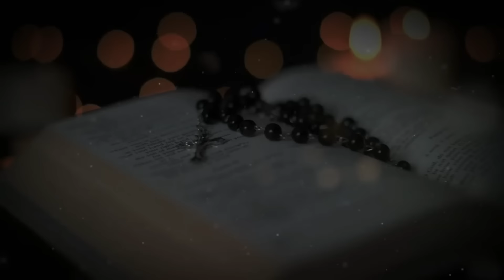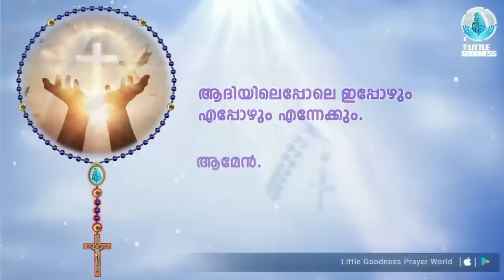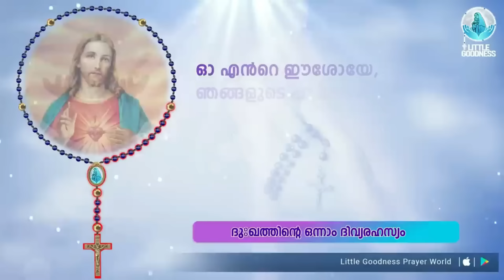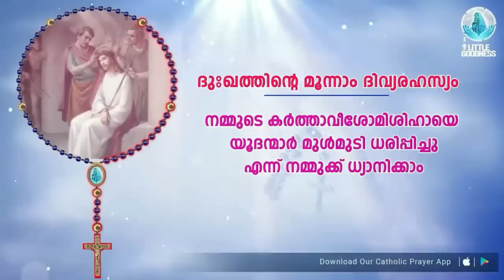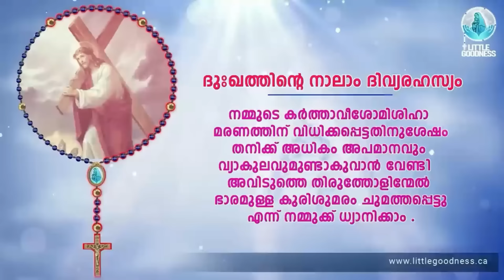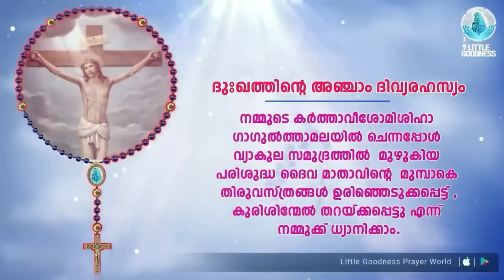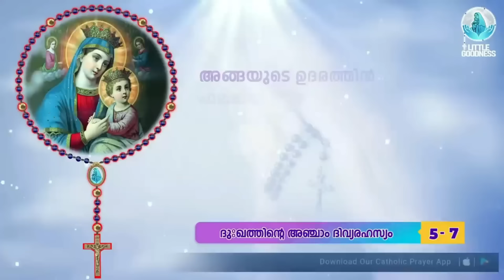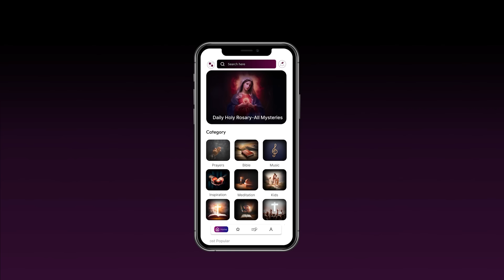പരിശുദ്ധ ജപമാല 🙏🏻 ചൊവ്വ 🙏🏻 March 19, 2024🙏🏻 ദുഃഖത്തിന്റെ ദിവ്യരഹസ്യങ്ങൾ 🙏🏻 Malayalam Rosary